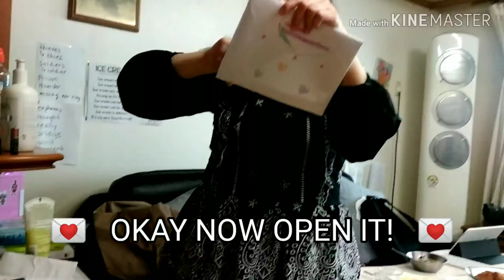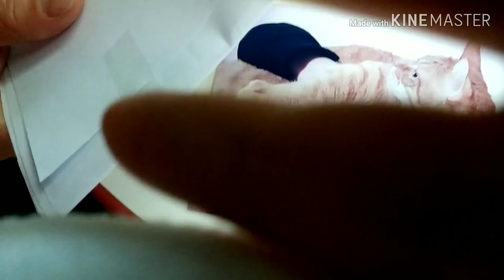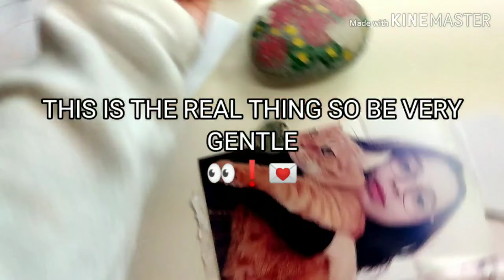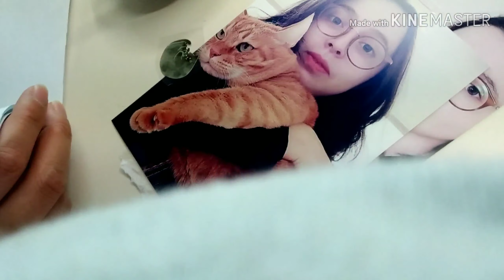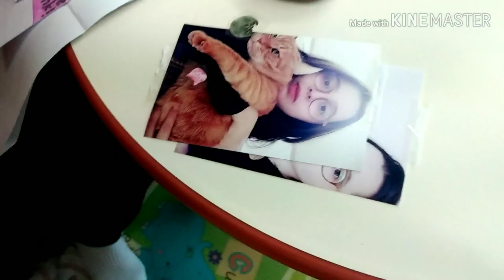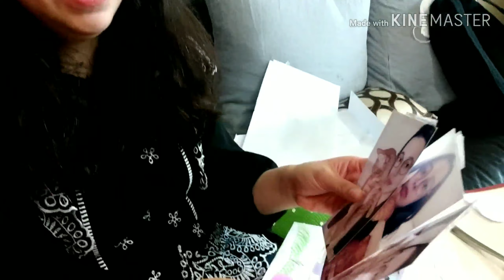SURPRISE GIFT CHALLENGE VIDEO! [ with Rachel ]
A SPECIAL THANKS TO SARAH AND ALICE FOR THE GIFT SURPRISE! 💌😲🤯